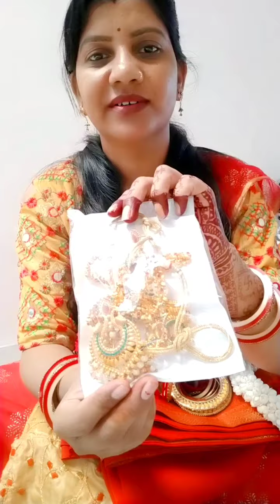पहली बार आए फौजी पति करवा चौथ पर ऐसा दिन कभी ना आए @shreekushcorner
पहली बार आए फौजी पति करवा चौथ पर ऐसा दिन कभी ना आए @jayshrees vlogs

करवा चौथ व्रत की तैयारी, karva chauth kab ki hai, करवा चौथ , puja on karwa chauth, fast on karwa chauth, how to do pooja on karwa chauth, karva chauth festival, karva chauth hindi, karva chauth rituals, aterat

ऐसा दिन कभी ना आए पहली बार आए पति करवाचौथ पर @jayshrees vlogs

करवाचौथ है पर पतिदेव ने तो साड़ी भी नहीं दिलवाई अब क्या करूंगी karvachouth ‎@jayshrees vlogs

Hello my sweet viewers. i hope my videos will help u. if u will like my videos. please hit the like button. and if u have not subscribe to my channel🙏🙏 please du subscribe my channel with lots of love. i hope my all sweet viewers will support my channel.